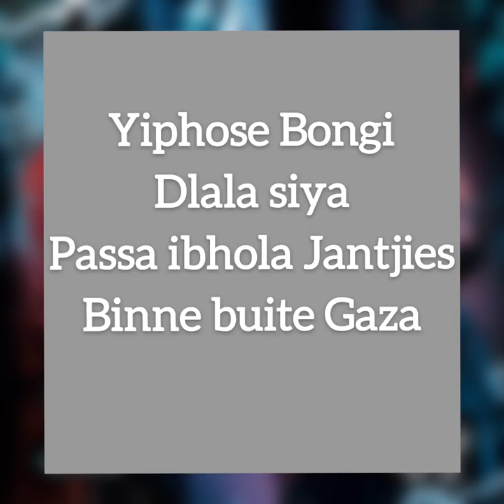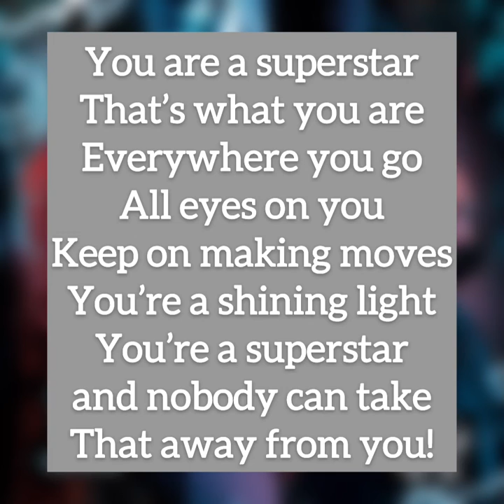Luie V - Superstar - Lyrics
Luie V the vocalist from Cape Town releases his first ever gqom hit single tilted Superstar. This banger was produced by cape towns Most talented Dj/Producers; Veroni, TSG, Dj Rex and Max Havc. Luie_V believes that we are all superstars in our unique way, The song is a hope giver and also showing appreciation to our Rugby SuperStars; Siya kolisi H Jaantjies, Damian willemse, Tristan Leyds, Dillyn Leyds, Bongi Mbonambe & Gilroy philander who has made SA and evryone proud with their Rugby and they are a motivation to many. It’s a song of celebration and Hope.

Where you can find Luie V